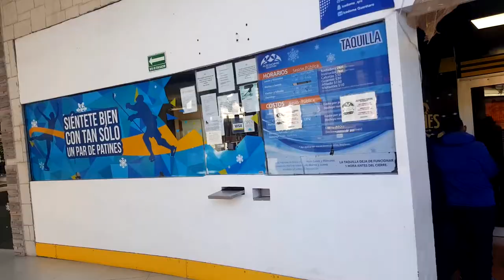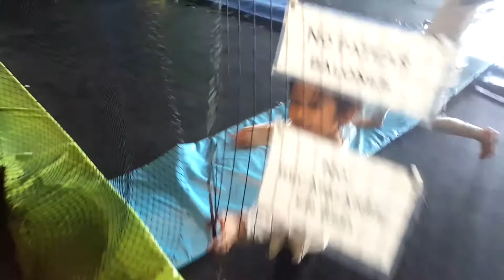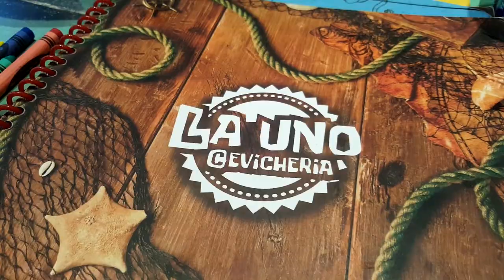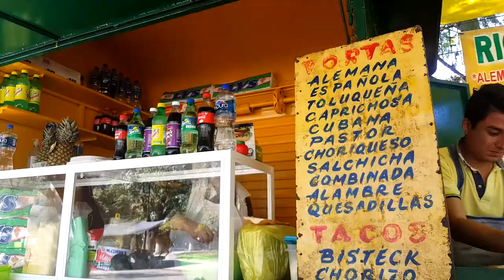Morelia is Amazing! | BETTER EVERYDAY - S01:E43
- We are still in Santiago de Querétaro when we tried to go see some hostory
- El Cerrito Archaeological Zone
- It was under construction so we couldn't get close
- So we went Ice skating
- Icedome Queretaro
- and we found a trampoline Park
- Elevat Trampoline Park
- We head over to Morelia, Michoacan
- We found some bikes to ride
- We found a McDonald with tablets
- Back to the hotel
- Howard Johnson Calle Real Morelia
- The girls go to the park while I do laundry
- Bosque Cuauhtémoc
- It was a huge park
- with Museums on ground
- The Zoo was awsome
- We switch hotels
- Hotel Casa de los Dulces Sueños
-  Morelia is beautiful!
- We do a self guided walking tour
- WE EAT BREAD
- The Shrine of Our Lady of Guadalupe is breathtaking
- We found an amazing cafe to watch the lighting of the cathedral
- El Campanario Café
- More walking
- We head home after a free breakfast
- We finally get home